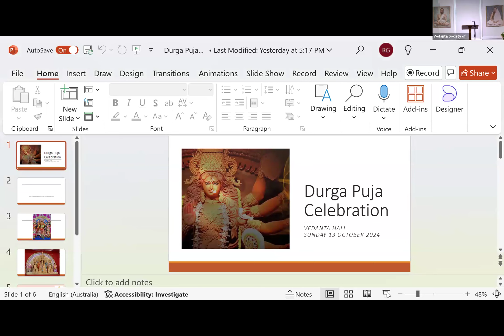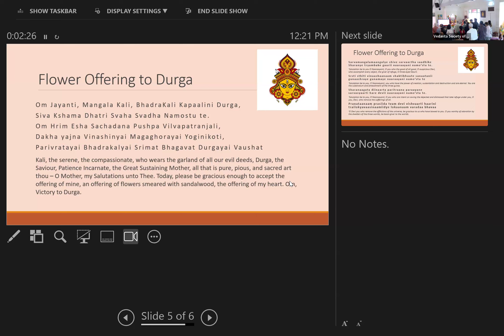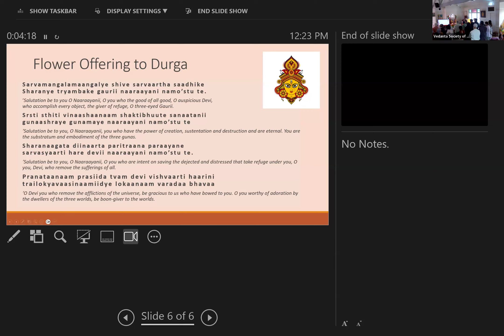Durga Puja Celebration - Vedanta Hall - 13 October 2024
• Talks by Surekha Sen & Pravrajika Gayatriprana
• Live Music & Song by Madhu Sen & Group
• Flower offering ceremony to Mother Durga